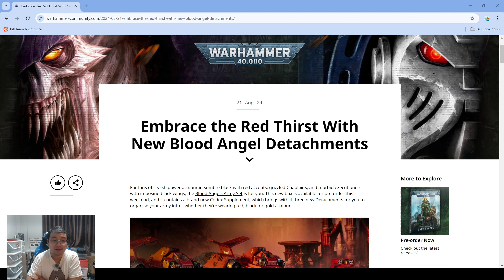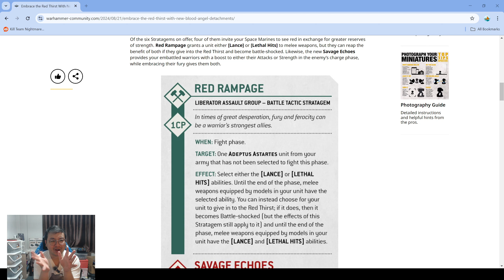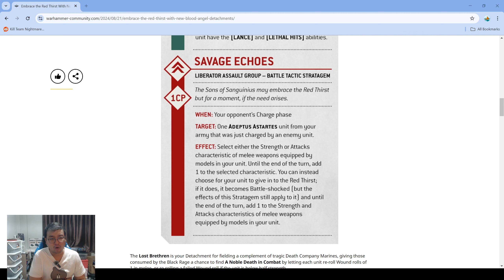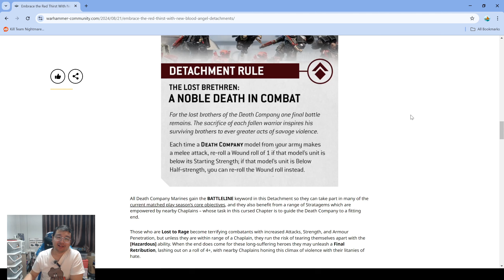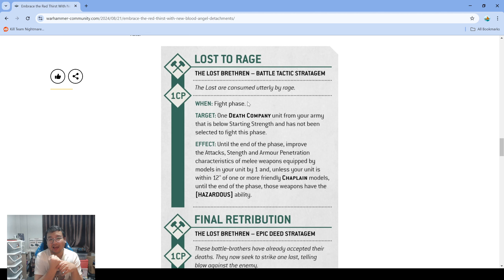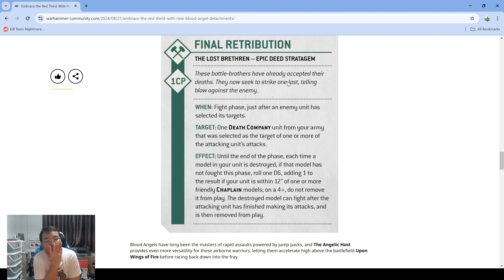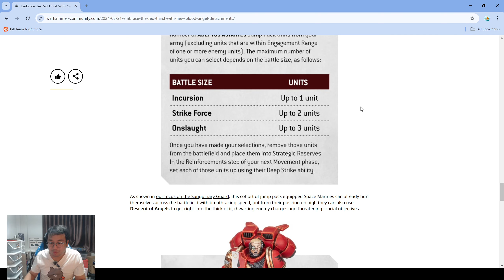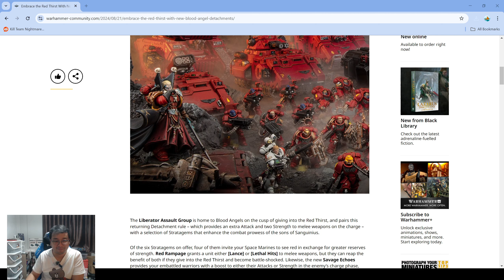Warhammer 40K - Blood Angels เผยกฏทัพ อย่างเก่งเลยคุณ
ตอนแรกบอกจะไม่พรี ตอนนี้อยากพรีแล้ว
กล่อง Army Set อย่างเก่งเลยง่าาาาาาา